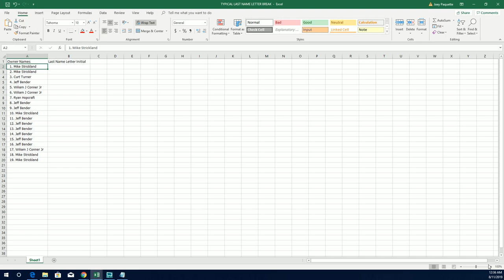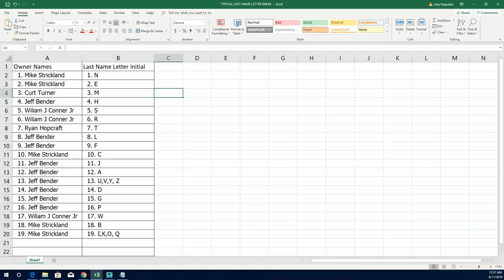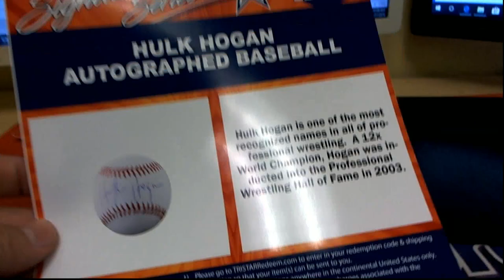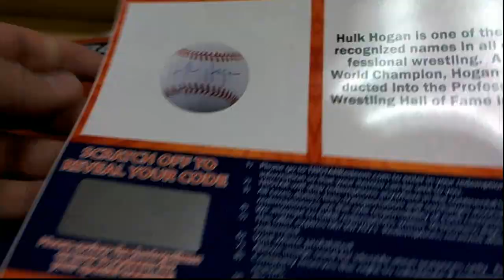2019 Tristar National Signature Series ID 19TRISTARNATSIG160